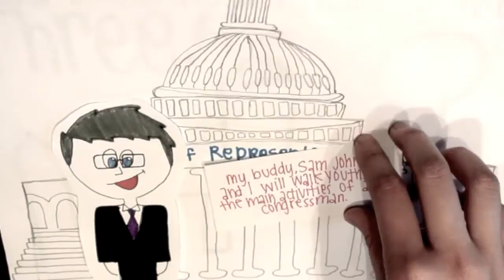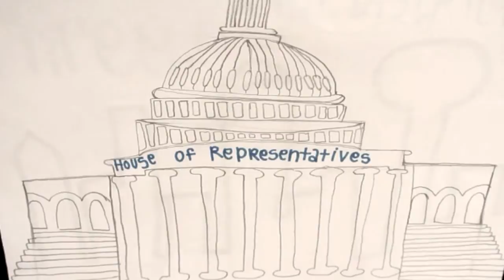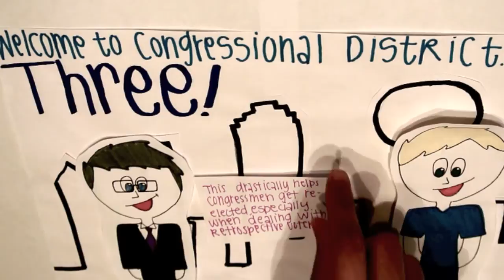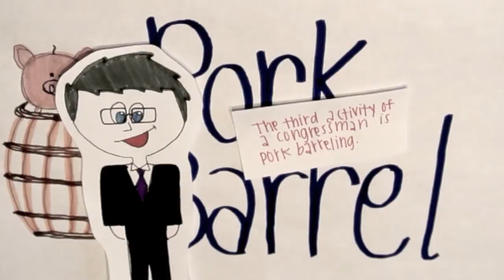Fiorina's "The Rise of the Washington Establishment"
Fiorina